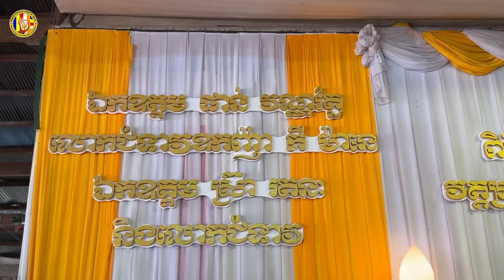ពិធីរាប់បាត្រនិងប្រគេនចង្ហាន់​ព្រះសង្ឃក្នុងវេនបិណ្ឌទី១១ម្Chan Sochun TV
ពិធីរាប់បាត្រនិងប្រគេនចង្ហាន់​ព្រះសង្ឃក្នុងវេនបិណ្ឌទី១១
ម្ចាស់សទ្ធា
ឯកឧត្តម ផាន់ វណ្ណរ័ត្ន លោកជំទាវអ្នកឧកញ៉ា កីម៉ានេ
ឯកឧត្តម ស្រ៊ា រតនៈ និងលោកជំទាវ
នៅវត្តប្រាសាទស្រះកណ្តាល(ខ្ចាស់) ឃុំបុស្បូវ ស្រុកព្រះនេត្រព្រះខេត្តបន្ទាយមានជ័យ ។
ថ្ងៃសៅរ៍ ១១ រោច ខែភទ្របទ ឆ្នាំរោង
ឆស័ក ពុទ្ធសករាជ ២៥៦៨
ត្រូវនឹងថ្ងៃទី២៨ ខែកញ្ញា ឆ្នាំ២០២៤#Chan_Sochun_TV

chan sochun,
ចាន់ សុជន,ធម្មុទេសខ្លីៗ,
ប្រវត្តិ ចាន់ សុជន,វត្តខ្ចាស់,
សុមនសាមណេរ,សីវលីសាមណេរ,
វត្តប្រាសាទស្រះកណ្តាល(ខ្ចាស់),
បទពិចារណា,នាទីធម្មទេសនាខ្លី,
ធម្មាលង្ការោ ចាន់ សុជន,
តំណែងលើសសមត្ថភាព,
ចាន់ មុនីបុត្រ,កូននេនវត្តខ្ចាស់,
កូននេនឃ្យូតៗ, កូននេនឆ្លាត,វត្តស្អាត,
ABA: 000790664